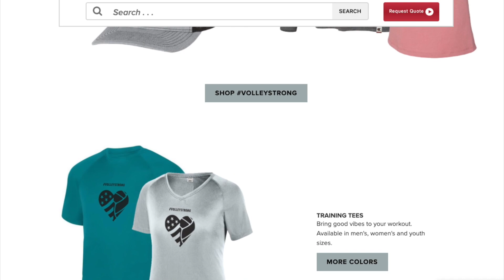NICK IORFINO - OUTSIDE HITTER | Volleyball Highlights EVL #1 2020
Watch volleyball highlights of our other Outside Hitter, Nick Iorfino, from the 1st Elevate Volleyball League tournament of the 2020 season.  Learn more about him by watching the EVL 1 Vlog

Protein Powder
Gatorade Drink Powder